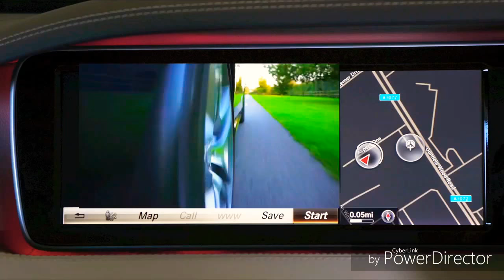IRMÃO MIGUEL INHAPI ALAGOAS MINHA CIDADE HISTÓRIA REAL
LAMPIÃO O REI DO CANGAÇO RODEOU MINHA CIDADE